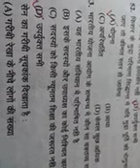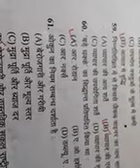Net jrf bank Top questions of economics